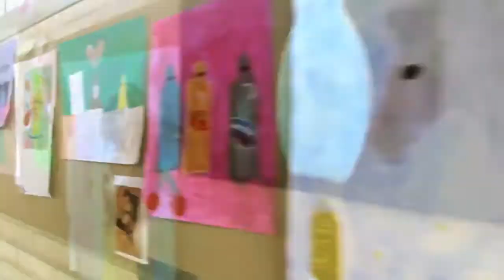Club Kárate Pozuelo en el Instituto Veritas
Los grupos del Club que entrenan en el Instituto Veritas realizan, cada final de Curso, una Echibición delante de las familias... aquí os dejamos un pequeño resumen.